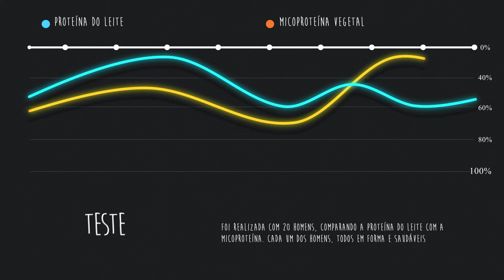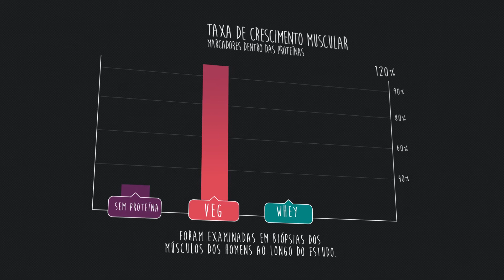ESTUDO AFIRMA QUE PROTEÍNA VEGETAL É MAIS EFICAZ DO QUE WHEY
Estudo afirma que proteína vegetal é mais eficaz do que whey protein,  vídeo baseado na pesquisa do Dr. Benjamin Wall, PROFESSOR DE FISIOLOGIA NUTRICIONAL DA UNIVERSIDADE DE EXETER, REINO UNIDO e com relato do TIM FINNIGAN, CONSULTOR CIENTÍFICO CHEFE DA QUORN FOODS, PROTEINA VEGETAL QUE FOI USADA NO ESTUDO  vamos tentar entender um pouco sobre  o que é essa  proteína vegetariana.

A proteína vegana(proteína vegetal) é tão poderosa assim?
Para quem busca ganho muscular sem carne, para quem quer fazer isso com uma dieta vegetariana, vamos tentar abrir caminhos para novas possibilidades e no final vamos trazer também uma breve listinha de alimentos veganos com proteínas, fontes de proteína que encontramos na alimentação do dia a dia.

Enquanto vou deixando os links de referências, vai se INSCREVENDO para saber mais sobre suplementos vegano.

A reposição de carne QUORN cria músculo 'duas vezes mais rápido que a proteína do soro de leite em pó.